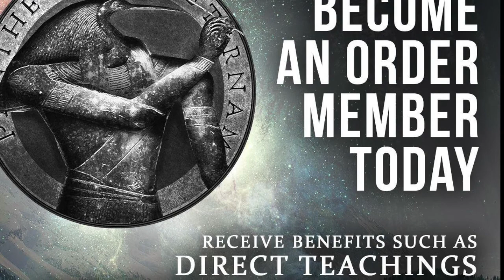What are the stargates of light? Wisdom of Thoth-Pantheon of Aeternam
Pantheon of Aeternam is the meeting point between the high gods of the pleroma and the human beings of earth. There is a divine plan and a high project of creation which involves both groups mentioned and what we try to accomplish is the coming of a new golden era on earth. With our teachings we want to restore truth and freedom and bring high growth for all human beings and their mother earth. The order Pantheon of Aeternam is open to all. There is no secret knowledge to be kept for the selected few, instead all wisdom should be revealed to all who are interested in becoming truth. This is an important time and we all have to support earth and restore her to the most graceful expression of herself, her golden age.

Listen to our words and be happy that you are part of a high divine plan of growth and expansion.

We are working with earth but we also want to work with every individual on this planet and plant the seed of renewal and greatness.

There are many ways to get involved in the order, the most obvious one is to study our teachings and share them with others. You can decide if you want our teachings to become a compass for your life and growth.

Another way of involvement in the order is to find a way, your own way, to support our community and our messengers.

Being part of the order is to directly get our teachings through our messengers and become a teacher yourself, planting the seeds of knowledge and make them grow and by building communities of truth and freedom, that can support every human being in order to recognise his/hers unique path. Earth should breath again the air of freedom and you can help by celebrating the grace in you.